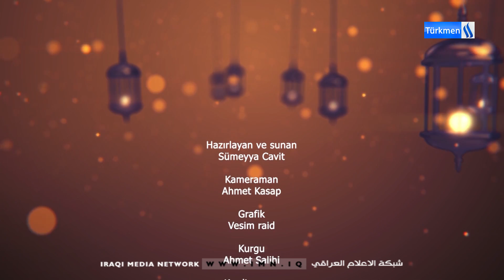RAMAZAN BEREKETİ Programı / BLM -1